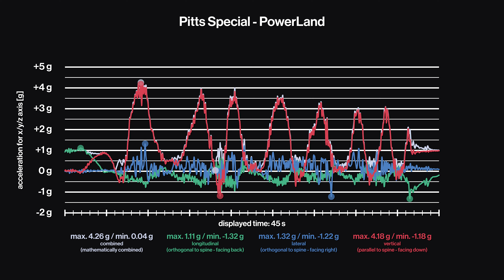PITTS SPECIAL onride with g-force data - POWERLAND [4K 60FPS]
Pitts Special - PowerLand, Kauhava, Southern Ostrobothnia, Finland

Chestmounted onride with live acceleration data and graphics of front row.

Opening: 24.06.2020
Manufacturer: Gerstlauer
Length: 693 m / 2,274 ft
Height: 43,5 m / 143 ft
Vmax: 100 km/h / 62 mph

Station 0:00
Waiting for lift 0:20
Lift 0:28
Layout 0:54
Brakerun 1:31

All data is acquired with professional equipment and in cooperation with PowerLand. Imitation is not recommended.